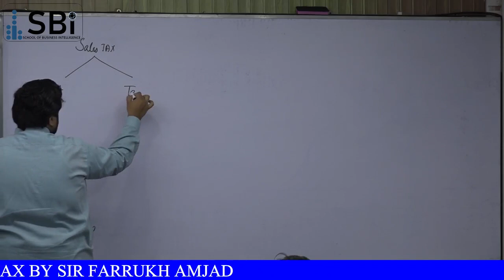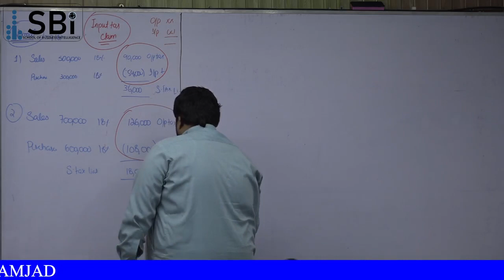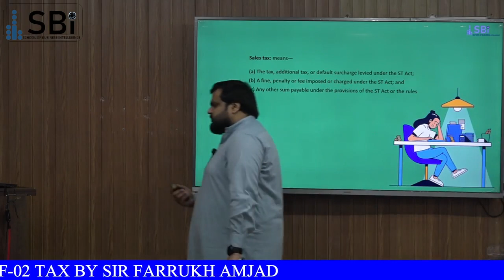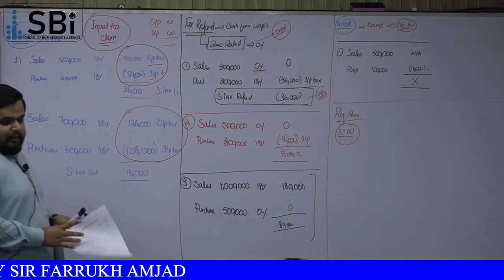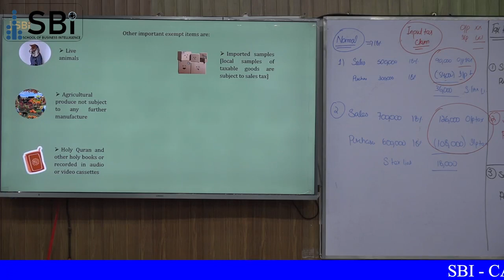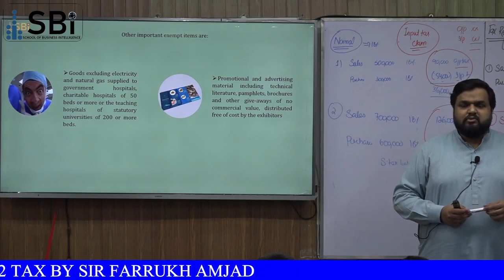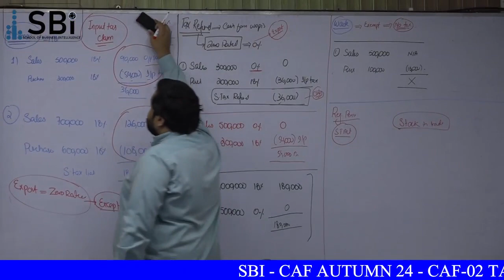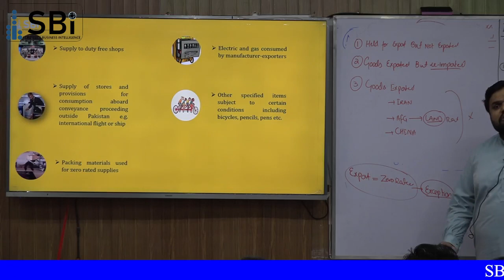Tax Practices Lecture 3 at SBI